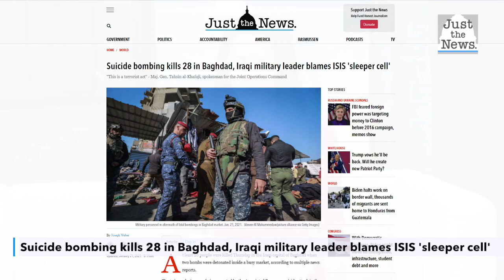Suicide bombing kills 28 in Baghdad, Iraqi military leader blames ISIS 'sleeper cell'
"This is a terrorist act" - Maj. Gen. Tahsin al-Khafaji, spokesman for the Joint Operations Command